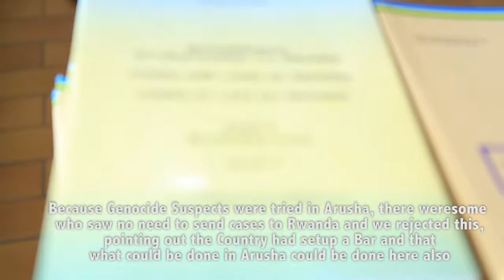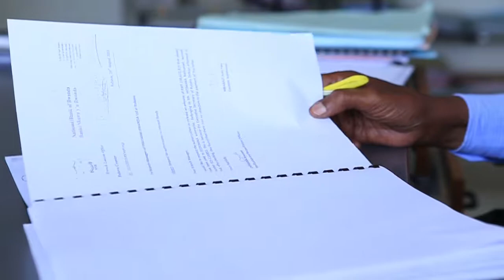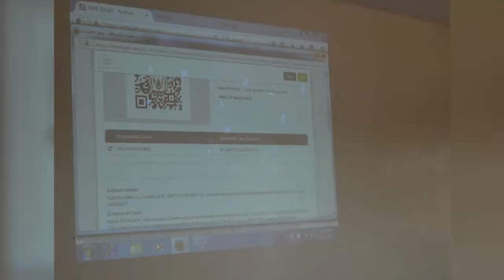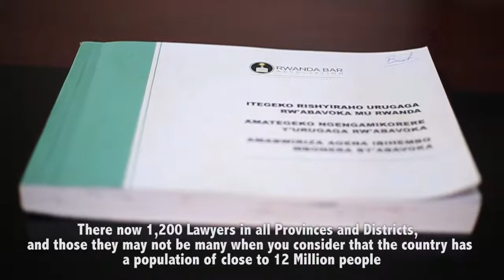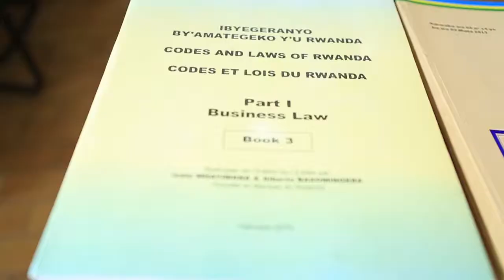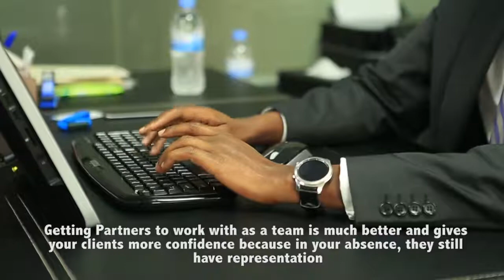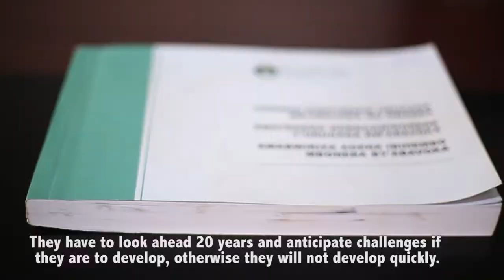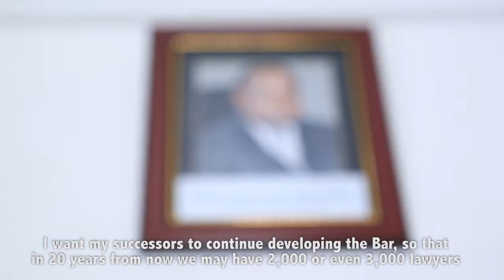20 years of Rwanda Bar Association in Rwanda 1997 2017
20 years of Rwanda Bar Association in Rwanda 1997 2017